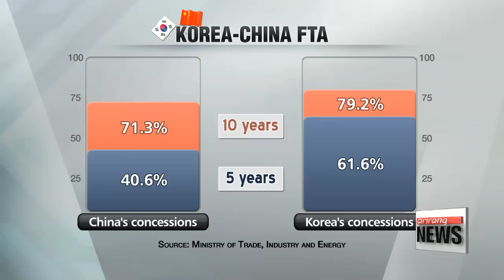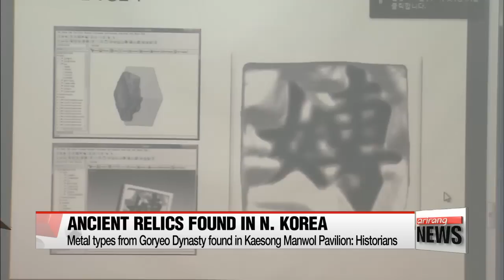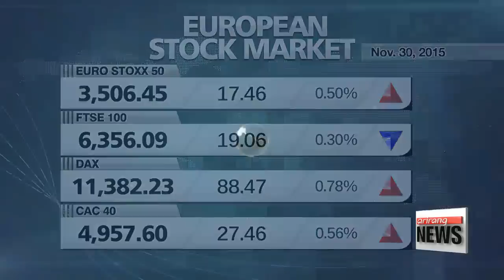DAY BREAK 06:00 IMF approves China’s yuan for benchmark currency basket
ARIRANG NEWS 06:00
Coming up today,... the International Monetary Fund promotes China′s yuan to its elite basket of currencies.
Korea′s parliament ratifies the Korea-China free trade agreement after sweeteners are given to the nation′s agriculture and fishing sectors which are expected to take a hit from the pact.
Plus,... addressing world leaders at the climate summit in Paris,... President Park Geun-hye calls for serious efforts to launch a new deal on tackling climate change, saying failure is not an option.

Hello. to our viewers around the world, it′s 6 a.m. on Tuesday, December first here in Seoul.

Title: IMF approves China’s yuan for benchmark currency basket
In a decision of huge global significance,... China′s currency, the yuan, will enter the elite league after it got the green light from the International Monetary Fund to join its basket of reserve currencies.
The IMF′s executive board voted on Monday, in favor of allowing the yuan to join its benchmark foreign exchange basket, known as Special Drawing Rights, or SDR.
The IMF says the Chinese currency met all existing criteria,... and effective October first next year, the yuan will be included in the SDR basket as a fifth currency, along with the U.S. dollar, euro, British pound and Japanese yen.
The yuan will represent approximately eleven percent of the reserve basket, above both the pound and yen, which will each make up about eight percent.
The dollar will remain as the predominant SDR currency, representing about 41 percent of the basket.
It marks the first time an additional currency has been added to the SDR basket in 35 years.
Title: Korea-China FTA ratified by parliament along with other FTAs on Monday
Staying with economic news...
Korea′s National Assembly has ratified the Korea-China free trade agreement.
The massive trade pact could now come into effect before the year is out.
The agreement will open up more of China′s gigantic market to South Korean firms.
Our National Assembly correspondent Park Ji-won reports.
The Korea-China free trade pact was finally ratified by parliament on the last day of November, along with FTAs with Vietnam and New Zealand, and a bill to create a free trade zone with Turkey in the service and investment sectors.
Parliamentary approval of the Korea-China FTA did not come easily.
Rival parties held sessions of marathon negotiations over the weekend and it was only after each party got approval from their own lawmakers on Monday morning... were they able to give trade pact the green light.

"I hope the ratification of the Korea-China FTA and other FTAs will provide good opportunities for Korea′s exporters,... during a time when the volume of exports is dwindling down."

"Korea is an open economy with a high level of dependence on trade, so we cannot help but actively engage in signing